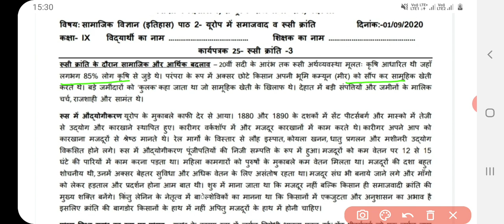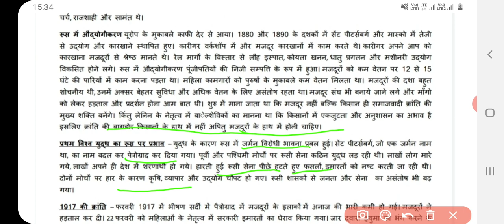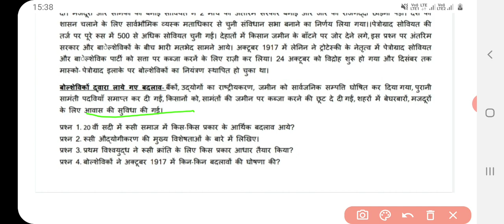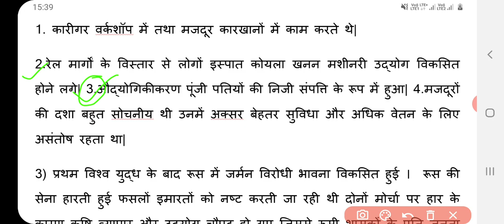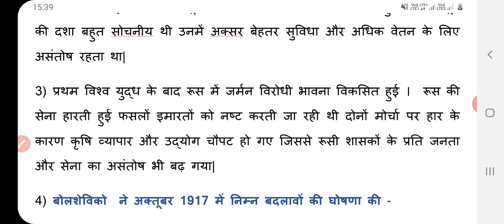Class 9 Social science worksheet 25 | 1 September 2020 | IX SSt worksheet 25 | solved sst worksheet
hello students
this video covers explanation n solutions of all the questions of class 9 Social Science worksheet no. 25, 1  September 2020 in detail.

solution of Social Science worksheet worksheet,
 d o e Social Science worksheet  worksheet,  worksheet,
questions answers of Social Science worksheet,
  worksheet 25  1 September 2020,
solution of 1 September 2020 worksheet,
arti education world,
arti, education, world,
  delhi government school worksheet,